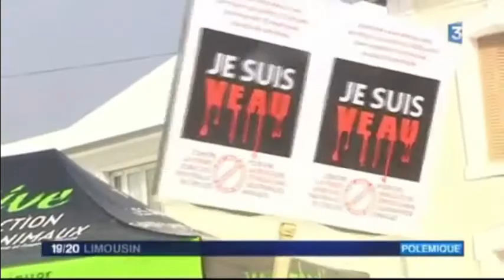Reportage sur la manifestation de la CR Limousin à La Courtine (23)